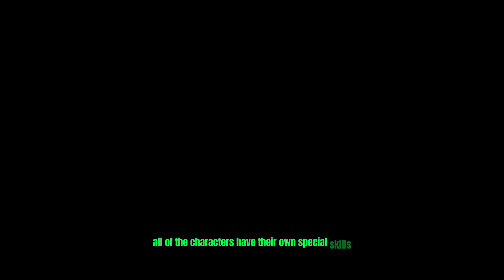Which Mario Character is ACTUALLY The Best At Sports?